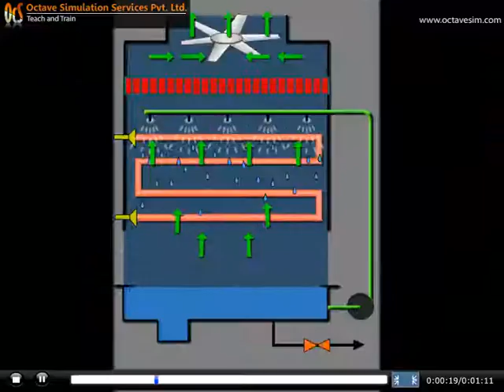Inside a Cooling Tower, animation by OcS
This video demonstrates the working principle of a Cooling Tower. Animation helps in visualizing what happens at each section of a cooling tower like tubes, vanes, water spray etc. For details on complete product and OcS's elearning programs, contact us at